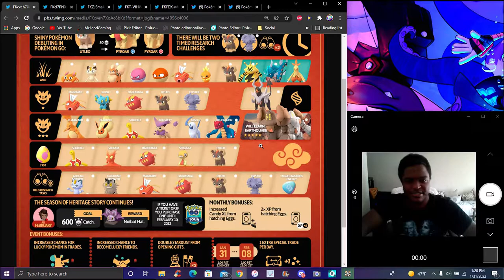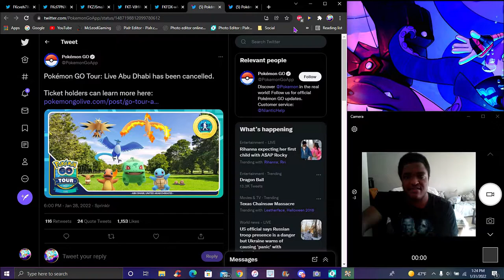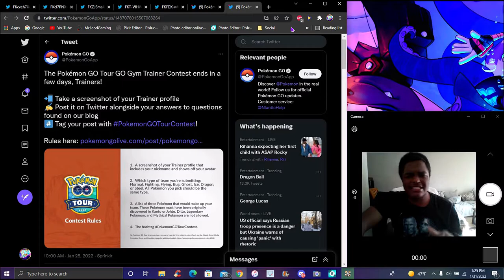OOOH...? LUNAR NEW YEAR 2022 SHINY LITLEO DEBUT + BONUS LUCKY FRIENDS & STARDUST!!! ??? POKEMON GO!